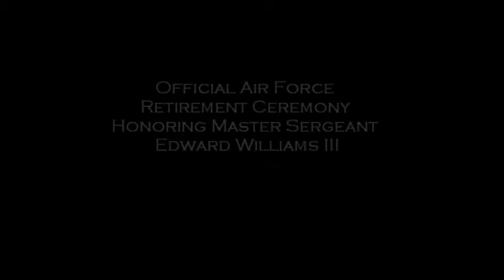Chief Ainsworth Promotion & Edward Williams III Retirement Ceremony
Chief Ainsworth promotion to Chief Master Sargent and Master Sargent Edward Williams III official Retirement Ceremony.